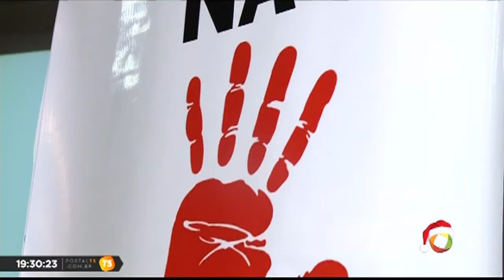TN 2ª edição - Foi apresentado hoje o plano integrado de enfrentamento a sifílis